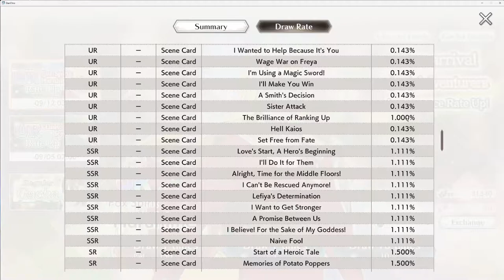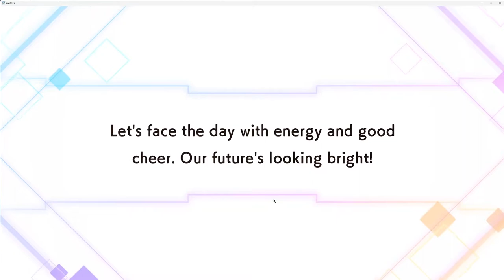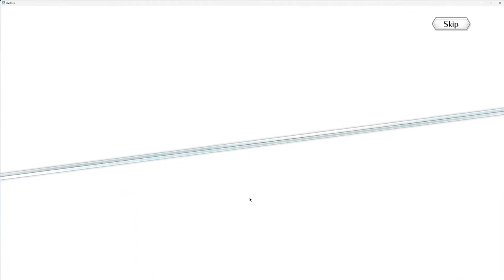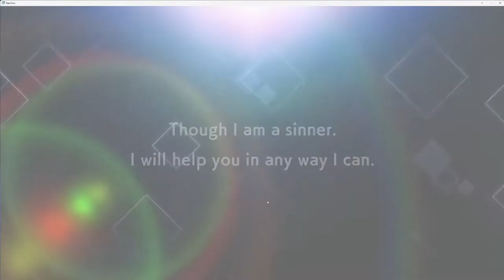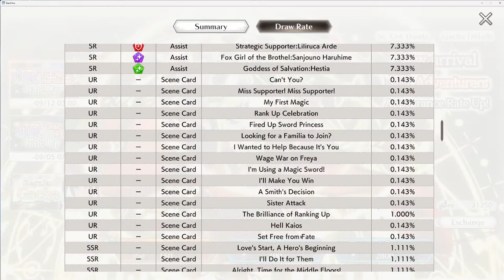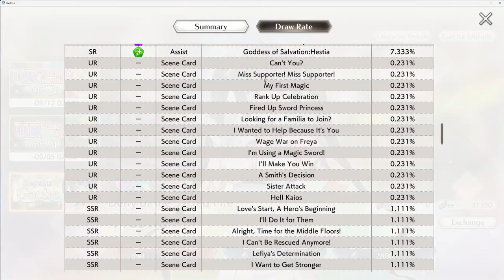J'ai Fox Spirit: Sanjouno Haruhime UR En Seulement UNE Invocation ! ( Danmachi Battle Chronicle )